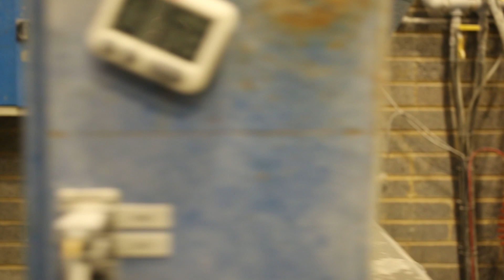Martin Gibson, Freefoam Mixing Plant, Team Leader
Martin has worked at Freefoam for 9 years. Find out all about  his role in the Mixing Plant at the Freefoam in Northampton.
"I’ve always worked in engineering, and for the last 20 years in the building trade. So Freefoam was a good fit for me. I moved to Northampton for this job, and joined when the Mixing Plant was first built on our site here.
It was a good opportunity to work and learn from very experienced colleagues like our Mixing Plant manager Martin Maycock and our General Manager Geoff Barnett.

In the Mixing Plant. I manage the mixing and blending of PVC resin with other raw materials to make various  PVC compounds which are then used in the manufacture of our facia, soffit, rainwater & cladding  products at our UK & Ireland factories.

We run a shift system of nights and days. So when I arrive we have a hand over and pass on information and any issues that need dealing with.

I also work alongside our maintenance team to make sure all the machinery is working properly and carry out regular testing to check the quality of the material.

I enjoy my job. We are a key part of the business. None of our products would be made without the blended materials we produce!  With such complex machinery there is always something to adjust or repair and I enjoy the challenge of keeping everything operating smoothly.